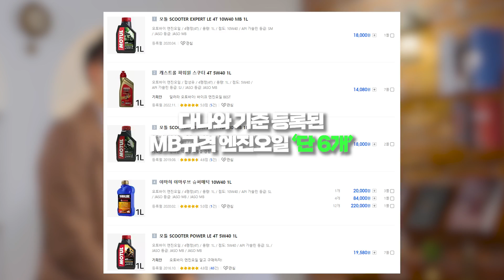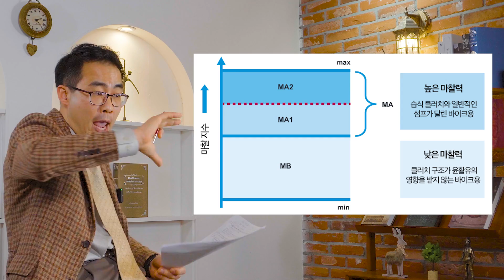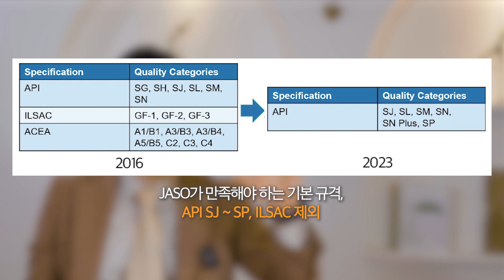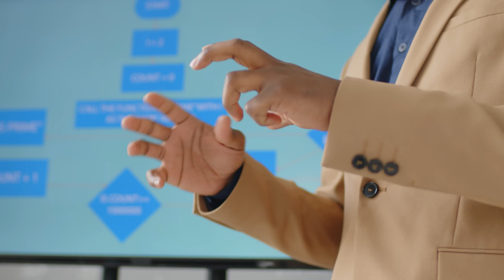EP.66오토바이에 자동차 엔진오일 넣어도 되나요? (ENG SUB)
엔불진 카페에 올라온 장문의 질문에 대해 박사님께 여쭤봤습니다!

오토바이 엔진오일 종류가 적어서 고민이셨던 분들 !
자동차 엔진오일로 대체할 수 없나 생각해 본적 있으신가요?
같은 엔진오일이니까 써봐도 되지 않을까 싶지만
확실하지 않아 망설였던 지난 날들..

박사님과 함께 확인해보아요! :)

엔진오일에 선택에 대한 고민은 댓글로 질문해 주시면 박사님께 여쭙고, 답변해 드리도록 하겠습니다!

0:00 오토바이 엔진에 자동차 엔진오일 사용해도 되나요?
0:28 오토바이 엔진 규격 확인!
0:47 ILSAC을 받은 엔진오일은 안된다?!
2:52 질문에 대한 답변!
3:39 가혹 조건 주행이 많다면?
3:56 리스타 사용해도 되는건가요?
5:00 박사님의 추천은?